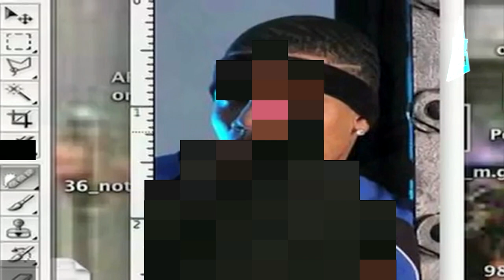JUST JAM 149 - FATHER & KEITHCHARLES SPACEBAR